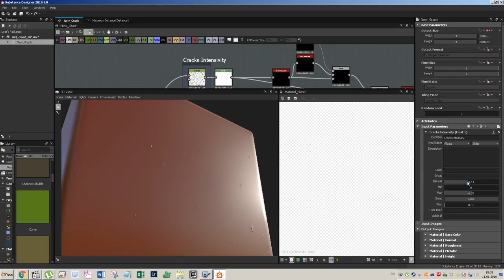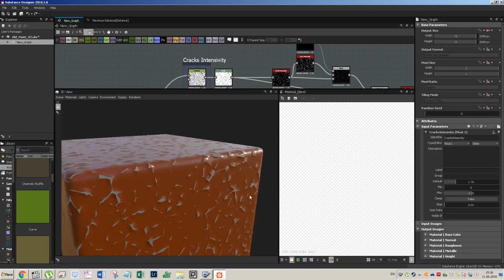Старая краска в дизайнере 3